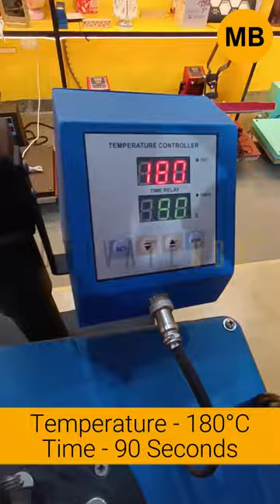"Cherishing every moment together, one frame at a time."mdfphotoframe